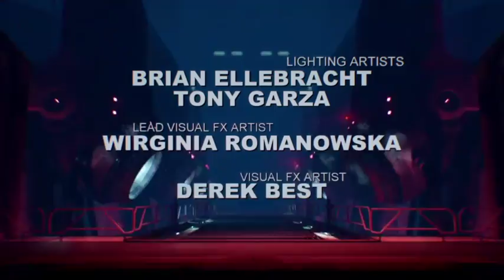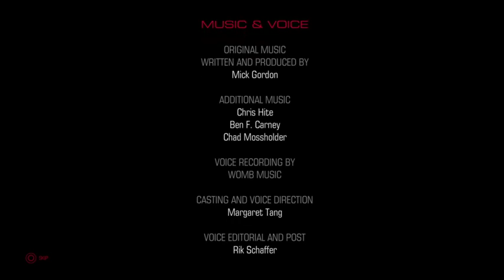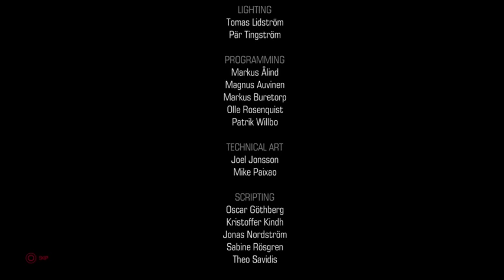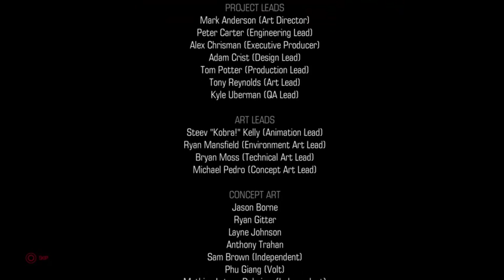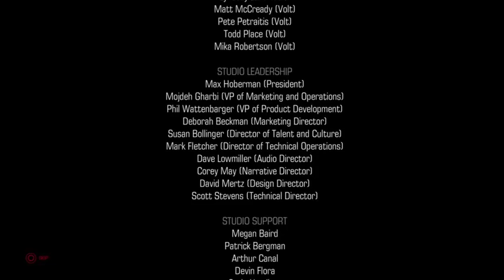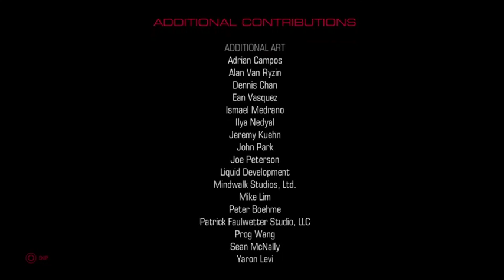DOOM Playthrough (Part 39) [FINAL]